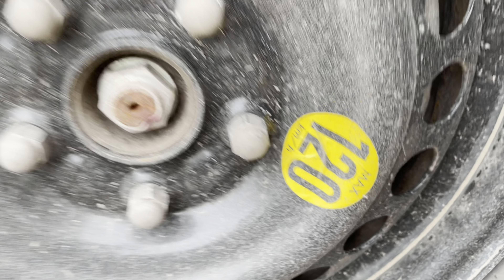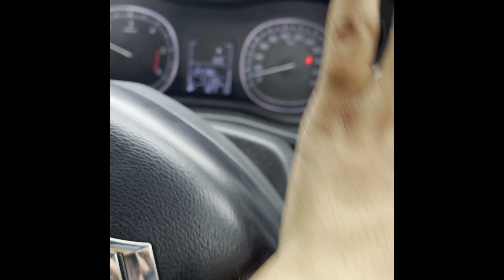Aaj bal bal bache tyre fatt gaya brezza ka🫣.|| tyre got repaired||nuksan hone se bchgya🙏🏼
Barish k time p pani bhar jata h roads p to manhole dikha nahi or uske corner p tyre chadh gya jisse se side se tyre fatt gya.New tyre the sirf 9000 km chala hua but tyre shop vale bhaiya n btaya ki ye repair hojaega.
To mene apni maruti suzuki vitara brezza ka tyre only 800 rupees m repair kradiya.
99% h ki tyre dikkat ni dega aage lets c kesa perform krta h aage.